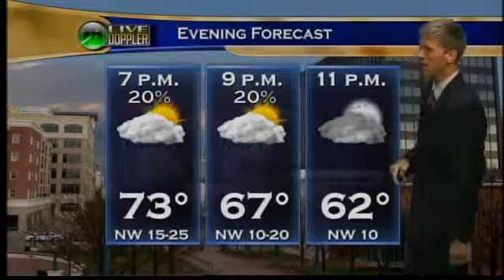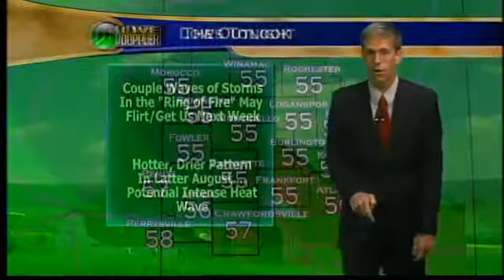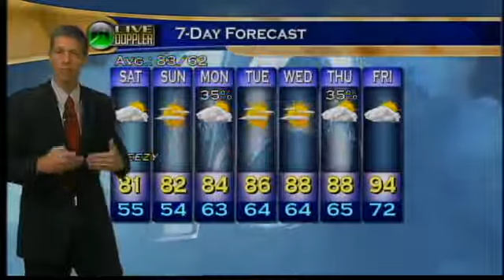Evening Web Weather